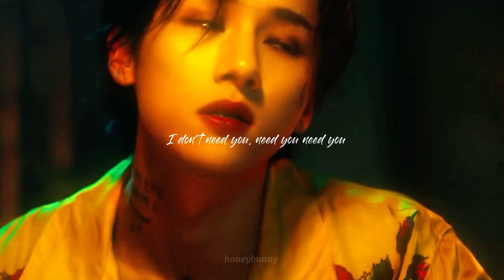I.M - GOD DAMN (ENG Lyrics)